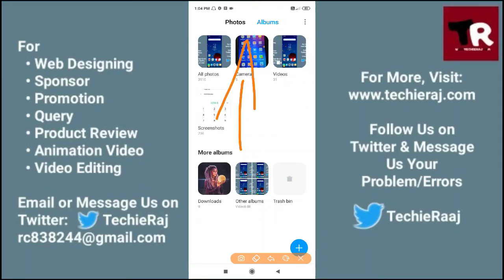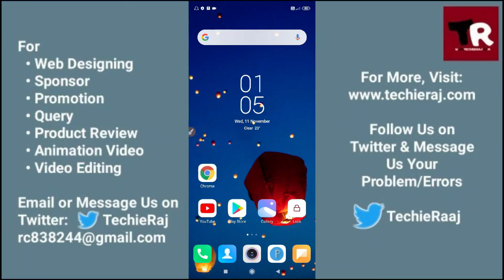Redmi S2 Private Album Kaise Dekhe